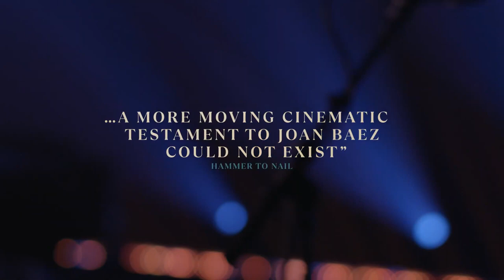I AM NOISE (Trailer)| Karen O'Connor, Miri Navasky, Maeve O'Boyle | 18 November in Podium Mozaïek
IDFA: I AM NOISE
KAREN O'CONNOR, MIRI NAVASKY, MAEVE O'BOYLE

18 NOV'23 21:15 In Podium Mozaïek

‘Alle mensen hebben drie levens: openbaar, privé en geheim.’ Met dit citaat van Gabriel García Márquez opent Joan Baez: I Am a Noise. Het past perfect bij deze film over de iconische zangeres Joan Baez. Over haar publieke en privéleven is veel bekend: haar komeetachtige doorbraak op achttienjarige leeftijd in 1959, haar relatie met Bob Dylan, haar betrokkenheid bij de burgerrechtenbeweging en haar protest tegen de Vietnamoorlog. De film, die de zangeres volgt op haar afscheidstournee door Amerika en Europa, wekt dit verleden met uniek archiefmateriaal tot leven. Maar Baez vertelt ook eerlijk over de onbekende schaduwkanten van haar leven. Op het podium oogde ze zelfverzekerd, maar in werkelijkheid kampte ze met paniekaanvallen en mentale instabiliteit. Ook het harmonieuze beeld van het gezin waarin ze opgroeide gaat aan diggelen. Dagboeken, tekeningen, brieven en cassettebandjes met opnames van therapiesessies uit het familiearchief roepen een beeld op van een in vele opzichten ongelukkig gezin. Baez praat openhartig over de oorzaken, zodat de film het gangbare filmportret van beroemdheden ontstijgt.